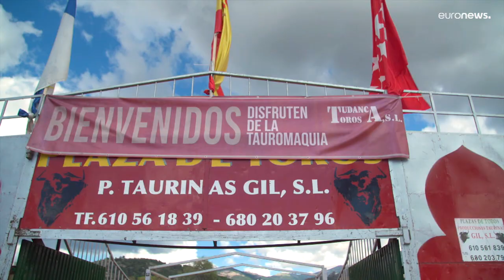Festas com touros cada vez mais questionadas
Número crescente de pessoas põe em causa pertinência da tradição sobre risco humano e defesa dos animais